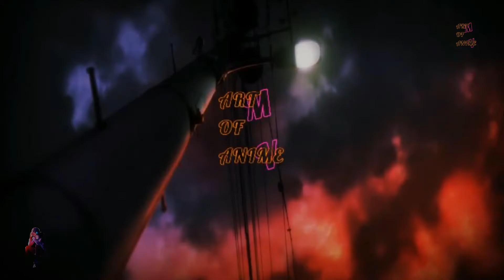Jujutsu Kaisen 0 Movie 「AMV」 Throne ᴴᴰ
Anime:-
劇場版 呪術廻戦 0
Gekijōban Jujutsu Kaisen Zero
Jujutsu Kaisen 0: The Movie
Japanese animated dark fantasy
Jujutsu Kaisen 0 is a 2021 Japanese animated dark fantasy film, based on the manga series Jujutsu Kaisen 0, a prequel to the Jujutsu Kaisen manga series, both created by Gege Akutami. Wikipedia
Initial release: December 24, 2021
Director: Sunghoo Park
Music composed by: Hiroaki Tsutsumi, Alisa Okehazama, Yoshimasa Terui
Nominations: Japan Academy Prize for Animation of the Year

Plot:-
The movie begins with Yuta Okkotsu being bullied, only for the bullies to be brutally injured by Rika, an overprotective cursed spirit that clings to him. The Jujutsu Society wishes to have the boy executed, as the curse he is host to is a dangerous special-grade spirit. Powerful sorcerer and teacher Satoru Gojo convinces them to let Yuta join Tokyo Jujutsu Technical High instead. Yuta explains to Gojo that Rika was his childhood friend whom he would promised to marry when they grew up. He had willingly turned himself in, wanting to die, so Rika would not hurt anyone else. Gojo convinces him to choose life and join Jujutsu High to learn to break the curse. Yuta meets fellow students Maki Zenin, Toge Inumaki, and Panda, all with distinct abilities of their own.